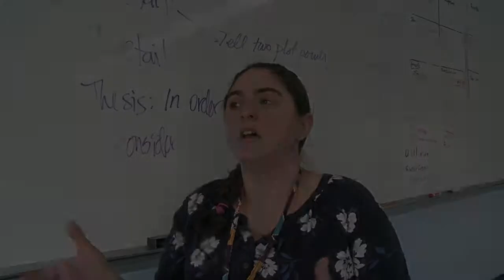Hellenic American Academy School Video - Short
The Hellenic American Academy, founded in 1906, is the oldest Greek Orthodox school in the United States.

We are dedicated to providing academic excellence based on the Massachusetts curriculum frameworks and the common core, and a nurturing environment where students can develop socially, emotionally and physically.